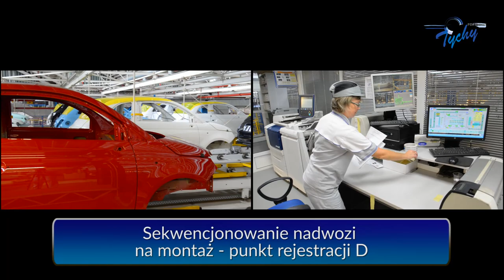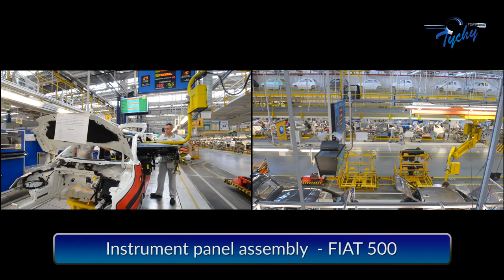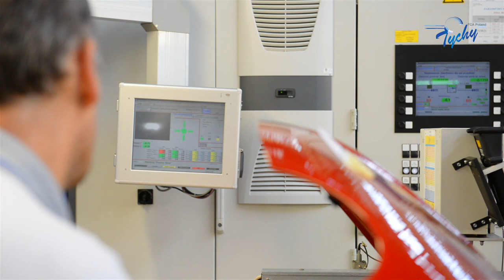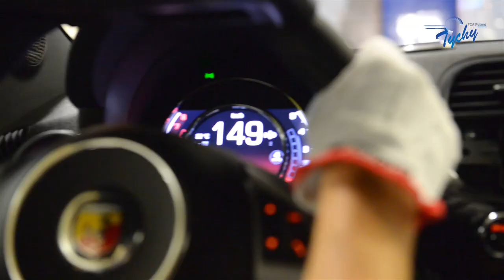FIAT-500 Montaż FCA Poland Tychy 2015 by Ireneusz KAŹMIERCZAK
FIAT-500 Assembly FCA Poland Tychy 2015
Fiat 500 was voted the "2008 European Car of the Year"